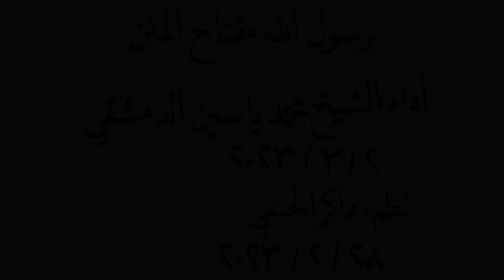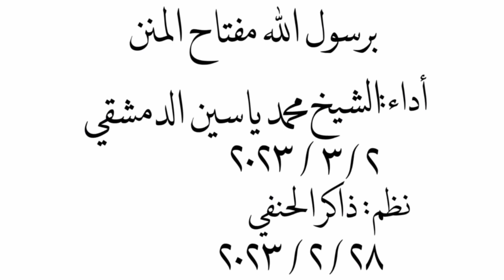برسول الله مفتاح المنن /الشيخ محمد ياسين الدمشقي/٢/٣/٢٠٢٣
نظم الشيخ ذاكر الحنفي
٢٨/٢/٢٠٢٣